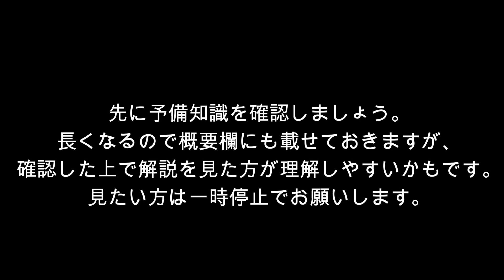【原神】螺旋１１層２間前半を脅威の96％で攻略。誰でも攻略可能な編成で解説！【げんしん】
構成についてですが、風主人公以外は誰でも大丈夫です。
風主人公でタゲ管理さえできれば、それなりに育成しているキャラであれば90%越えは可能です。
1.風主人公（育成不要）
2.メインアタッカー
3.ヒーラーorサポート
4.お任せ

予備知識
1.初期配置の雷弓はプレイヤー狙い、火弓は防衛物狙いは確定。

2.途中から出てくる雷弓は防衛物狙い、火弓はプレイヤー狙い(多分)

3.トーチ持ちヒルチャ(以後ヒルチャ)は最後までプレイヤー狙い。

4.盾持ちヒルチャ(以後盾)は基本防衛物狙い、ヘイトを稼ぐ攻撃を与えると
　プレイヤーに向かってくるが、あまり放置しすぎるとまた防衛物を狙いだす。
　ヘイト維持は研究しきれてないが、継続的にダメージを与えていても時間経過で
　防衛物にタゲが移るかもしれない。基本的に一度タゲをこちらに向けさせたら倒しきる事。

5.斧ヒルチャは防衛物狙い、盾巨人はプレイヤー狙い。

6.敵の沸き方は各種類のヒルチャを倒しと同じタイプのヒルチャが沸く。
　盾倒したら盾が沸くし、ヒルチャ倒したらヒルが沸く、雷倒したらetc...
　盾を４体倒すと斧(場所は東から)が出現、ヒルを倒すと盾巨人(場所は西から)が出現。

7.以上の事から攻略のチャートは
　盾のタゲを最優先でとる→火弓を倒す(ﾌﾟﾚｲﾔ狙いの火弓を出現させる)→盾を倒す→斧を倒す→
　ヒルを倒す→盾巨人を倒す→弓を蹴散らす→終わり

8.立ち回りの注意点
　・初期配置の雷弓を倒すと防衛物狙いの雷弓が出現する為、倒してはいけない。
　・斧の出現時に即対応する為、東出口で４体目の盾を倒す。斧は全力で倒す。
　・最初の火弓を倒して東出口付近で戦うと弓の射線上に防衛物がない為防衛物に攻撃が当たらないので、
　　戦う位置は常に東出口という意識を持つ。

このチャンネルでは原神の攻略、解説、ネタ系動画と幅広く配信しています。

【ゲーム配信】ゲーム配信開始２か月で
高級焼肉３回分ぐらいの収益を得た方法と裏話

Axol x Alex Skrindo
Brainstorm
Rex Banner